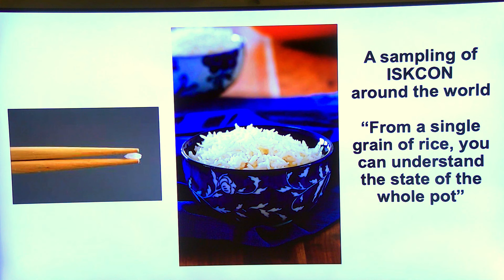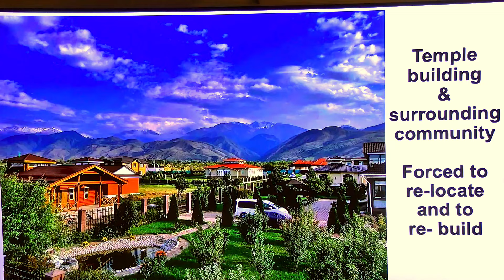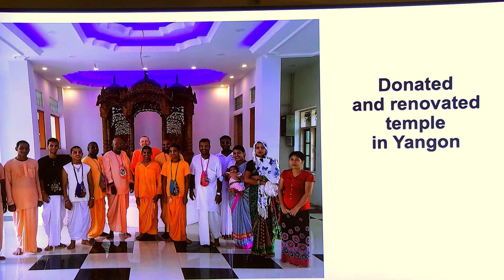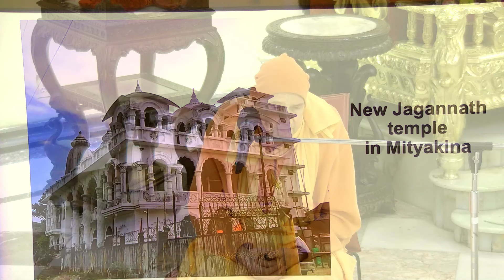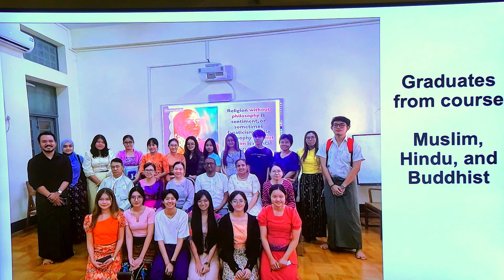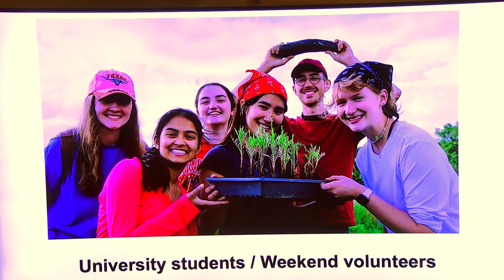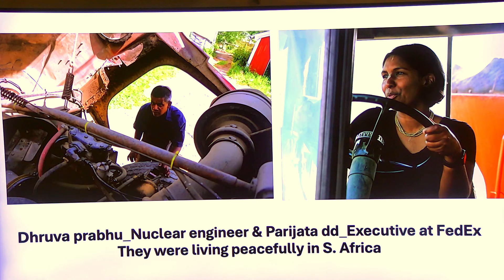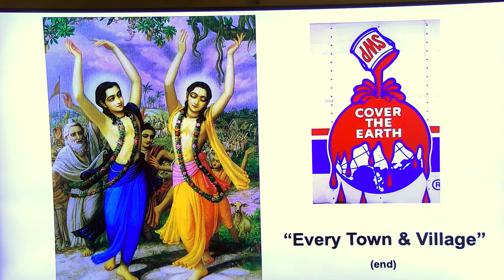Badrinarayan Swami - TOVP - 5-18-24